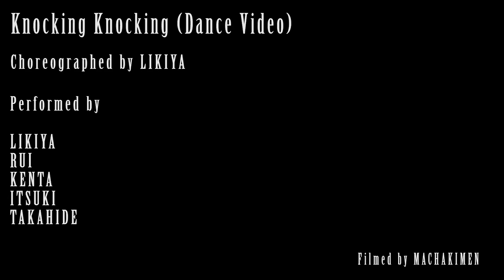THE RAMPAGE from EXILE TRIBE / Knocking Knocking (Dance Video)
◆オフィシャルYouTubeチャンネル

「Knocking Knocking (Dance Video) 」

THE RAMPAGE from EXILE TRIBE
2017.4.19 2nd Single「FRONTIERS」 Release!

【CD+DVD】 ￥1,800+税 RZCD-86337/B  ＊初回盤スリーブケース
【CD】 ￥926+税 RZCD-86338

■収録内容
[CD]
1. FRONTIERS
2. Knocking Knocking
3. 13 SAVAGE
4. FRONTIERS (Instrumental)
5. Knocking Knocking (Instrumental)

Bonus Track  Lightning (English Version)

[DVD]
1. FRONTIERS (Music Video)
2. 13 SAVAGE Introduced by AK-69 (Music Video)
3. Lightning (from EXILE THE SECOND LIVE TOUR 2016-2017 ""WILD WILD WARRIORS"")

◆THE RAMPAGE from EXILE TRIBE オフィシャルモバイルサイト

THE RAMPAGE from EXILE TRIBEの曲が、広告なしで全曲聴き放題【AWA/無料】

「Knocking Knocking」のほか、THE RAMPAGE from EXILE TRIBEが全曲聴き放題